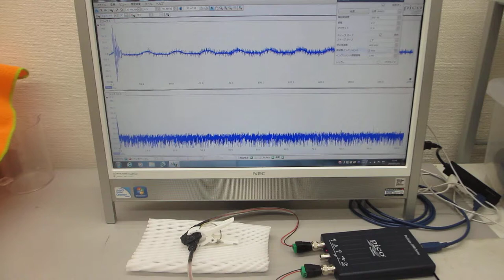メガヘルツの超音波発振制御プローブ製造技術（ultrasonic-labo）